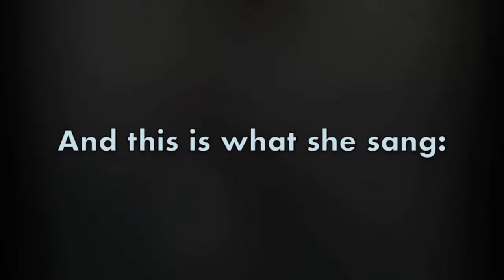The Mesa Jam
One morning I was jamming on my guitar, riffing through some typical chords and adding vocal hums and la-la-la's here and there for play. My dogs have offered singing before, but only when I play the harmonica; it is certainly as if a frequency played in the harmonica pique their interest. However, it has never happened with the guitar before - that is, before this day.

Mesa was just laying on the floor while I was playing, and without getting up or even lifting her head, she began vocalizing with me.

This is the result.. pure, unedited collaborative improv between man and husky. Enjoy this sonic mystery!